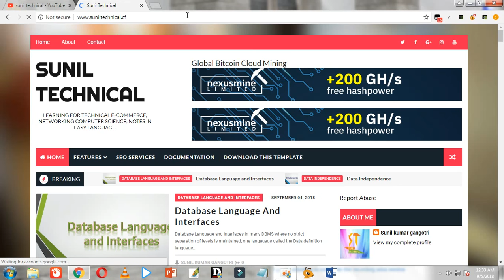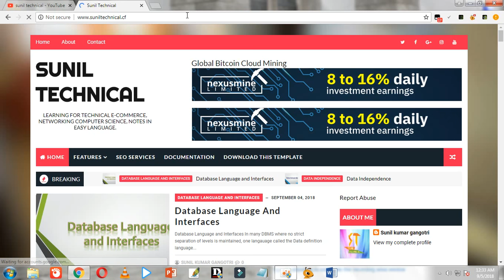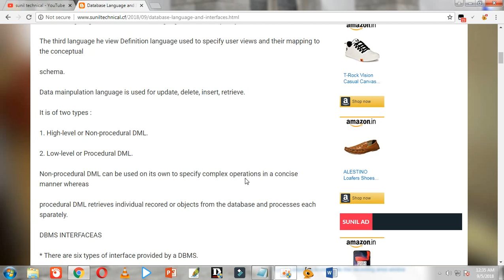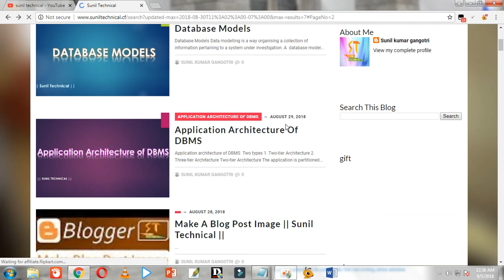DBMS Best New Website Easy Notes || Sunil Technical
Today in this video DBMS Best New Website Easy Notes || Sunil Technical || how to see and read in easy language.

Follow me in this .

Thanks.